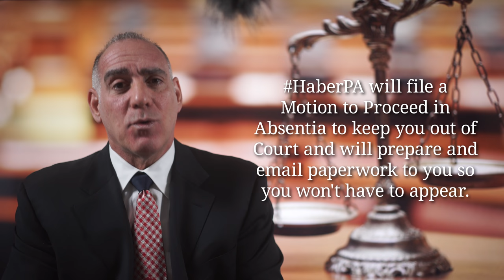227) “MIP” / “Minor in Possession” in FL but live out of State? ~ HaberPA Miami Criminal Defense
Thank you for asking me “What happens if I’m charged with “MIP” / “Minor in Possession” but I live out of State?”

The good news, if there is any, is that virtually all of these cases are handled by way of a paper arrest (a PTA / NTA), and rarely does anyone get taken into custody for being a MIP - meaning that for an MIP almost no one is physically booked into the jail and then released on conditions - be them bond or otherwise.

Where no conditions of pretrial release exist you don’t need anyone’s permission to travel out of the jurisdiction of the Court, and if you hire HaberPA then 99 out of 100 times I can keep you out of Court on a MIP charge. (Incidentally this holds true for many other misdemeanor offenses as well.)

I’ll file a formal Motion to Proceed in Absentia to keep you out of Court, and I’ll prepare and email paperwork for you to print, have notarized and return to me which will permit me to appear in your absence.

I’ll invoke discovery (meaning that I’ll demand to see all of the evidence in your case), I’ll inspect and levy any appropriate challenges to it’s admissibility and I’ll assert any defense that applies to your particular case.

I’ll use all of my skill and experience to beat your case, including taking full advantage of any law enforcement failure or loophole.
When it is all said and done, and if you both wish and are eligible to do so, then I’ll also seal or expunge your record, and once again, you won’t need to appear in Court.